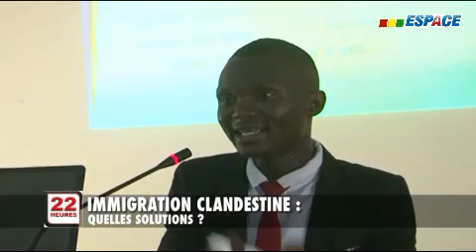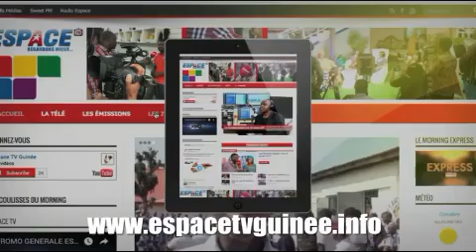Le JT du 18/11/2017 de Espace tv